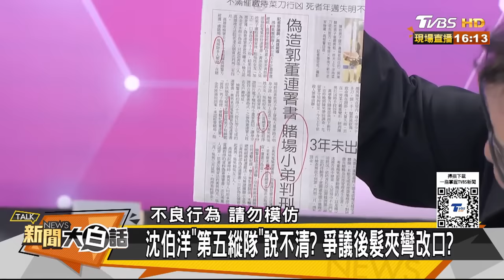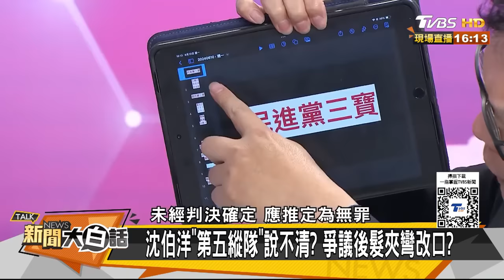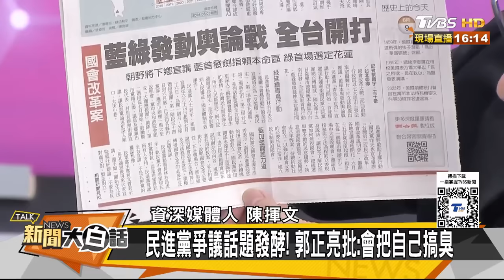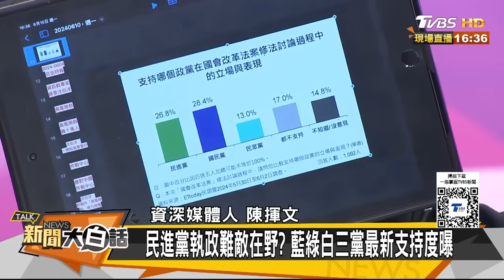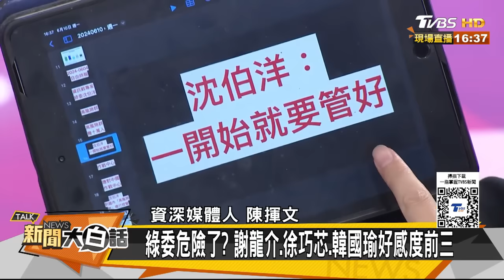沈伯洋監控第五縱隊改口了 陳揮文順藤摸瓜吐真相【驚爆大白話】